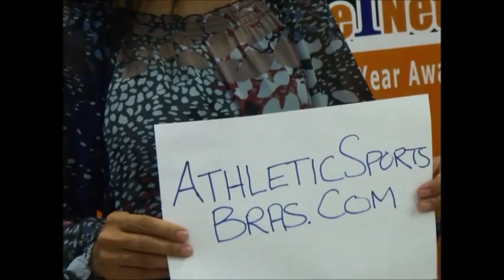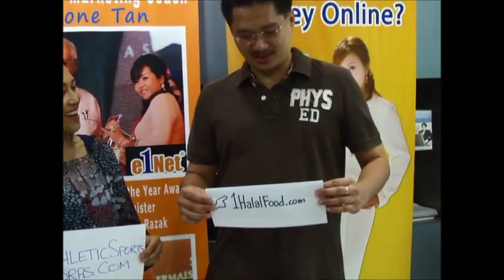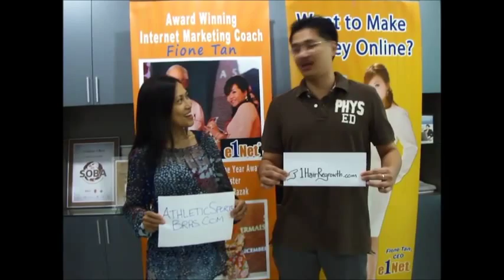Start Online Business Malaysia Instantly - eOneNet Review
Internet Marketing Coach Students Edwin & Beverly revealing what making money ideas they have discovered after Day 1 of eOneNet.com's Instant Global Online Business Bootcamp, with their new websites. Yes, one of them even created 2 websites in 1 day!